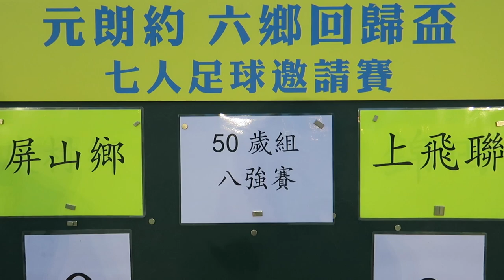屏山鄉vs上飛聯(2017.8.18.元朗約六鄉回歸盃七人足球邀請賽~50歳組八強)精華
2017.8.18.厦村足球塲 19:00 屏山鄉(藍) 3 : 1 上飛聯(黃)